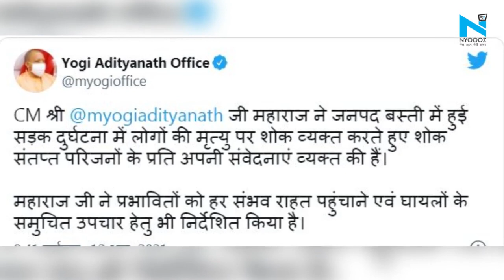Jharkhand के एक परिवार से 5 लोगों की मौत, UP के Basti में कंटेनर से टकराई Car, हुआ भीषण हादसा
उत्तर प्रदेश के बस्ती में सुबह भीषण सड़क हादसे में एक ही परिवार के पांच लोगों की मौत हो गई। बस्ती अयोध्या हाइवे पर पुरैना कटया गांव के पास तेज़ रफ़्तार कार सड़क किनारे खड़े कंटेनर ट्रक में जा घुसी। टक्कर इतनी जोरदार थी कि कार के परख्च्चे उड़ गए।